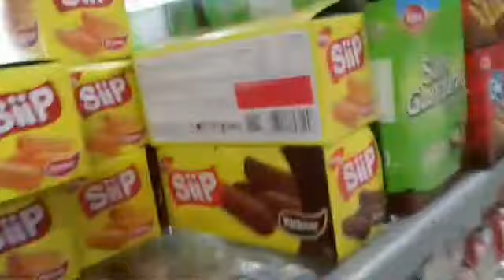Lele krispy dan belanja